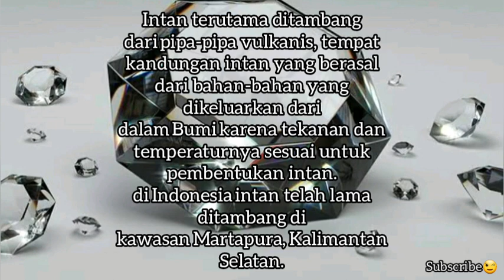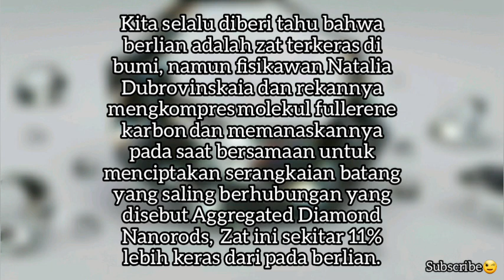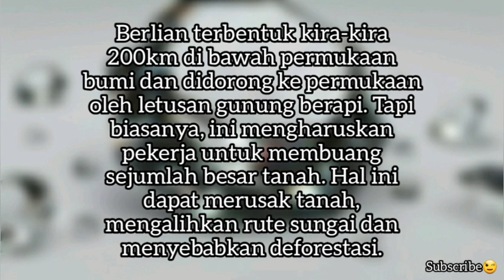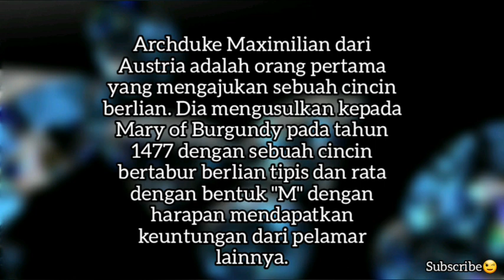7 FAKTA TENTANG BERLIAN YANG HARUS KAMU TAHU